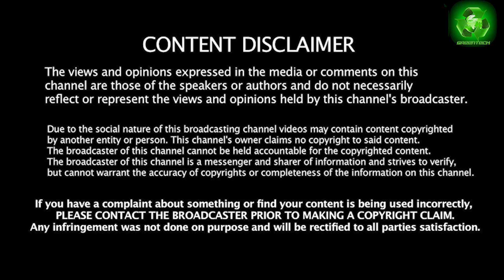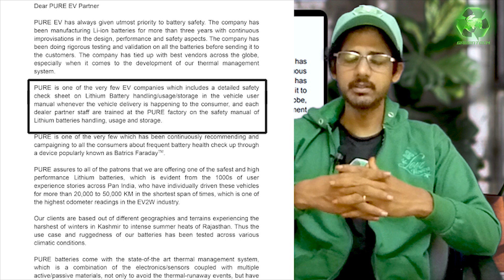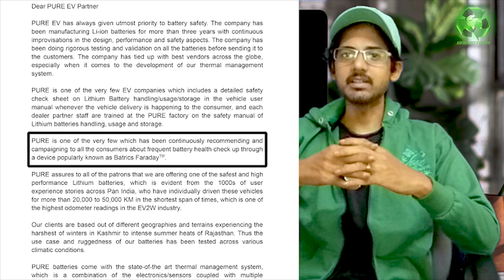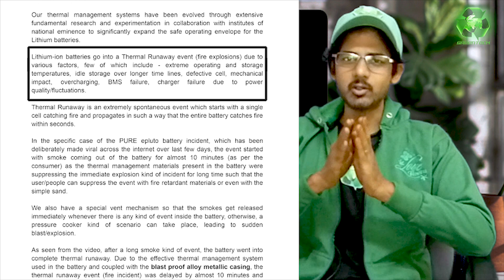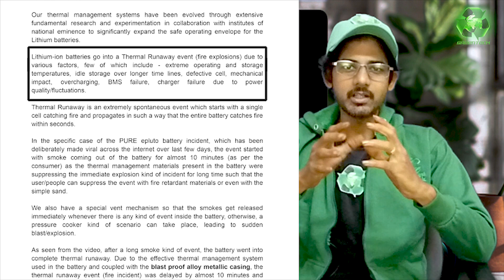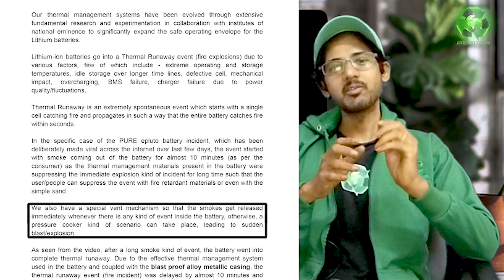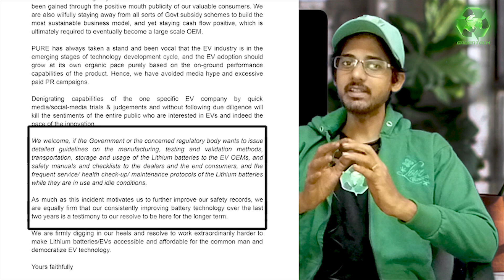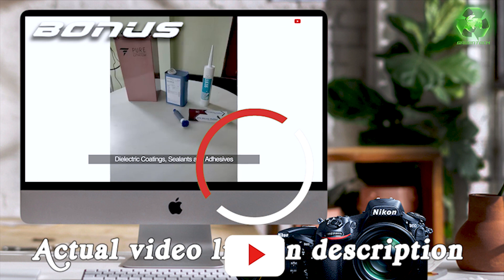Powerful Response by Pure EV on Battery Fire Video | AI Based Lithium Battery Auto Repair Machine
Hi Friends,

I got to access the response document of PURE EV company in regard tot he Battery Fire Video, I have explained the highlights of the document and I have provided information about their recent innovation an AI Based System that auto heals their batteries, They call it Batrics Farady.